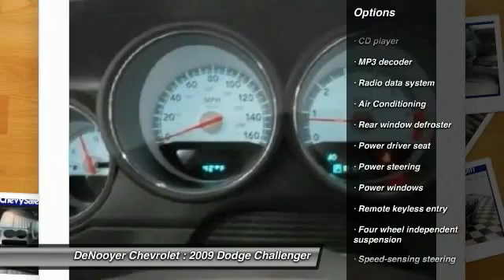2009 Dodge Challenger Used Albany NY 12205 20370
2009 Dodge Challenger R/T

DeNooyer Chevrolet
127 Wolf Road